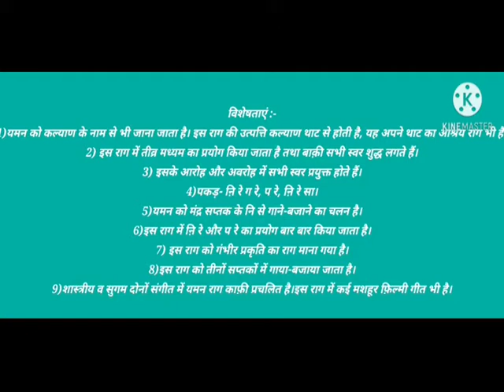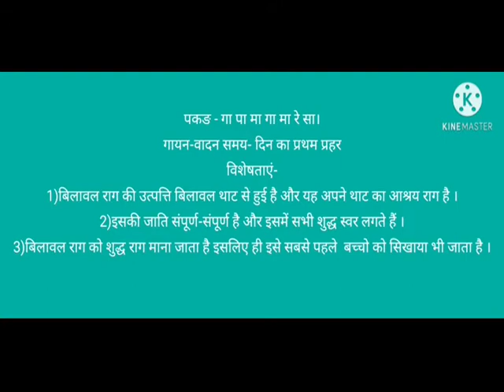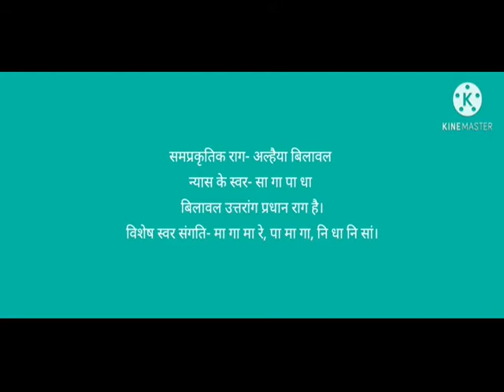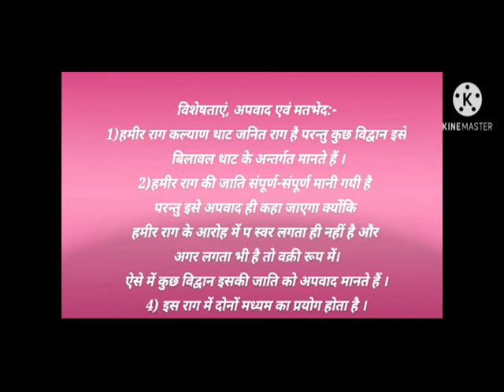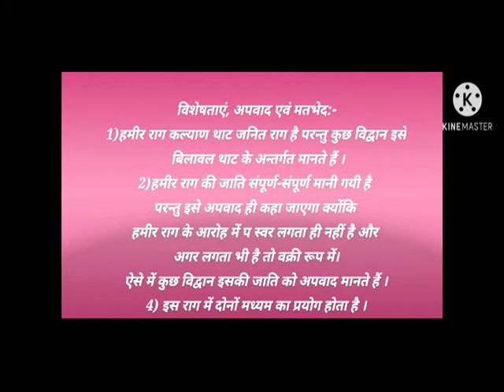Class 7 Music Raag Prichay- yaman| Bilawal| Hameer